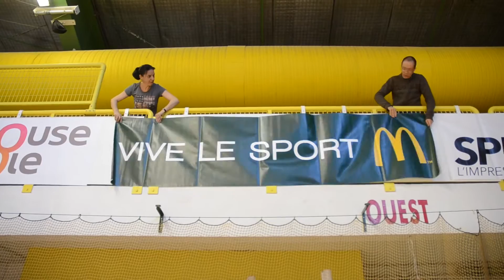Les Bénévoles du TMB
Découvrez les coulisses et la préparation d'un match avec les bénévoles du TMB ! Merci à notre bénévole Dorine Besson pour cette réalisation...